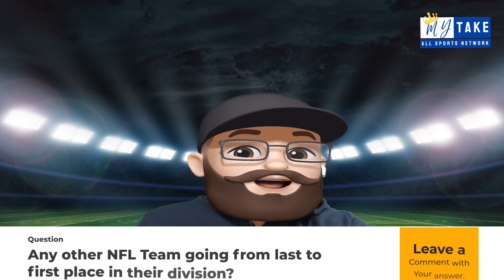Will the New York Giants Make a Comeback and Win the NFC North this 2022-2023 NFL Season?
The NFL 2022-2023 Season will be starting this September 2022, and as always, we ask ourselves if the NFC East New York Giants will ever get back to a winning season.

In this video, we look at the team, and its opponents within the division ( Dallas Cowboys, Philadelphia Eagles and the Washington Commanders) Will the Giants be able to beat any of the mentioned teams within their division at least once in the season?

Do you agree with us or do you disagree?